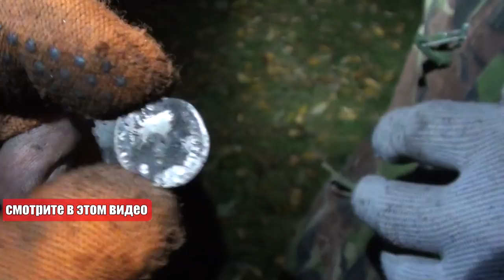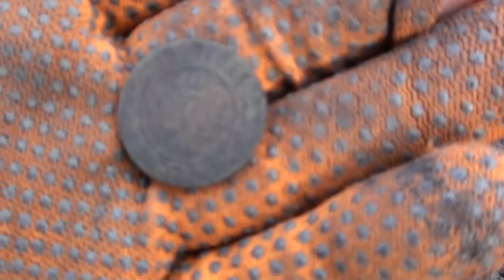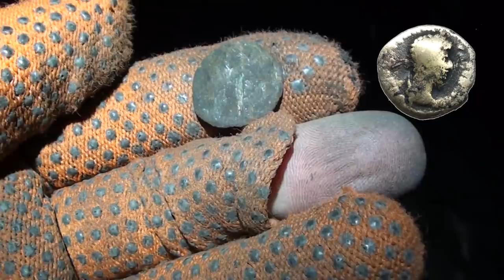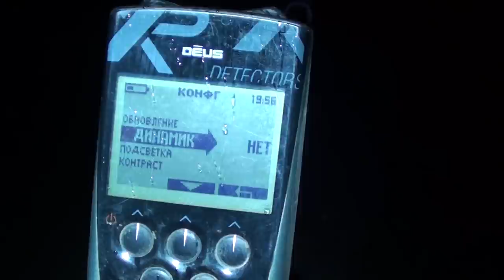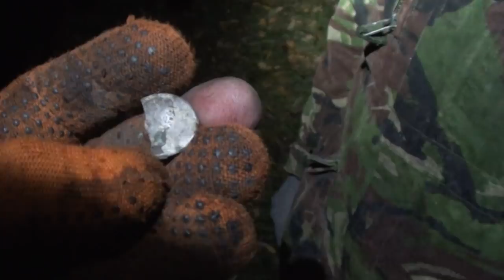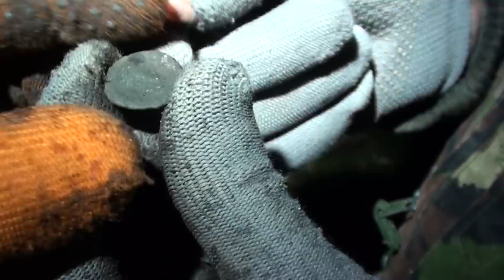Нашли римские монеты. Коп 2018. В поисках золота UA!